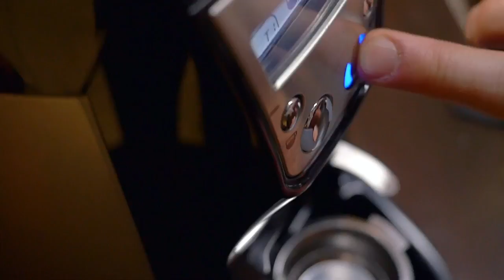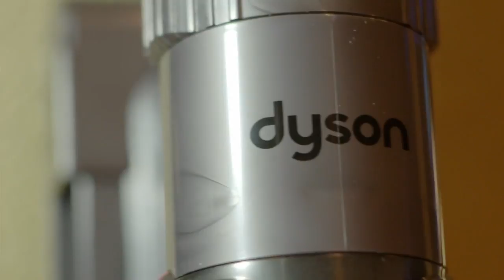BBC What To Buy & Why - 6 - Cherry Healey